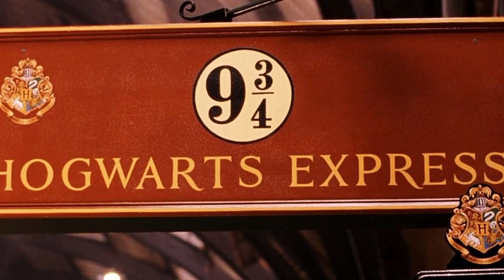PROČ JEZDÍ STUDENTI DO BRADAVIC VLAKEM?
"Je to stejně divné, jezdit do kouzelnické školy vlakem... létající koberce všechny píchly co?"
Právě tahle otázka mě při asi 100. poslechu audioknihy Harry Potter a kámen mudrců praštila do uší a v hlavě mi začal hlodat malý červík, možná červíček. Jako fakt, proč vlastně jezdí studenti do Bradavic vlakem? Snad na to najdeme odpověď v dnešní potterově hodince!

Podpoř tento projekt!